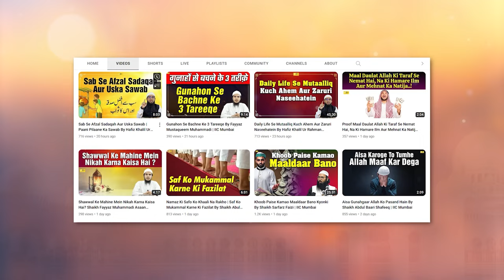Maa Baap Ke Saath Husn e Sulook Ki Fazilat | Khutba e Juma | Shaikh Habibur Rahman Nadwi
Bank Account Details:
ILM FOUNDATION
ICICI Bank
Savings account
IFSC CODE-ICIC0001028

Maa Baap Ke Saath Husn e Sulook Ki Fazilat | Khutba e Juma | Shaikh Habibur Rahman Nadwi | IIC Mumbai